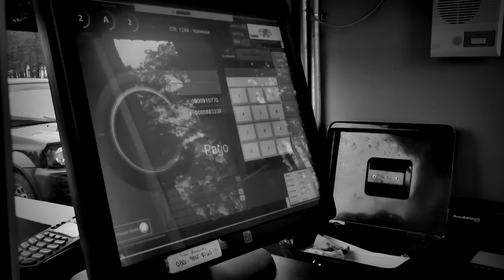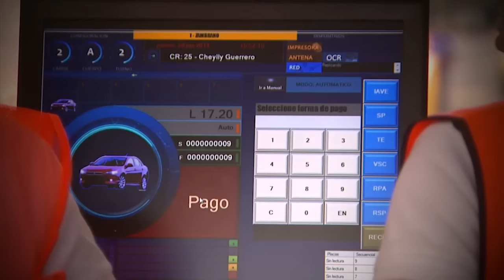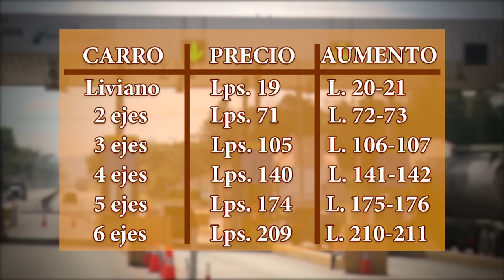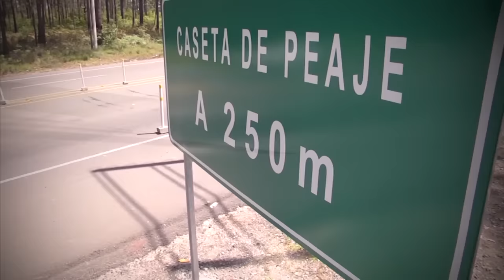Cobro en peajes aumentará entre uno y dos lempiras a partir de enero